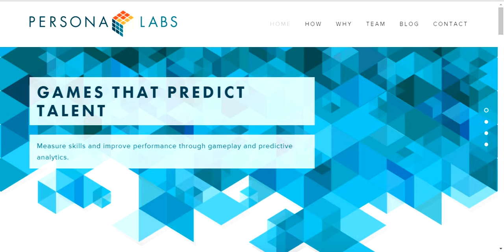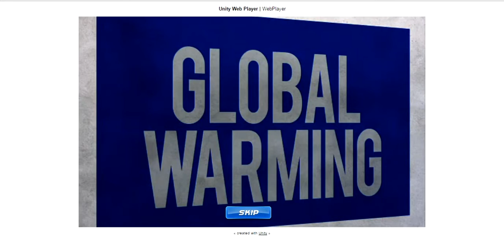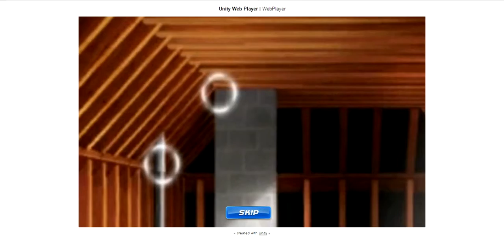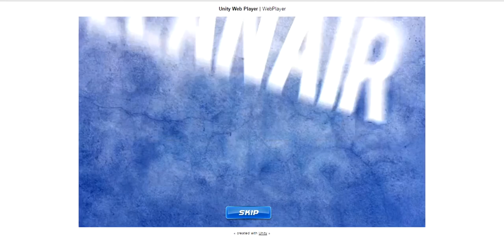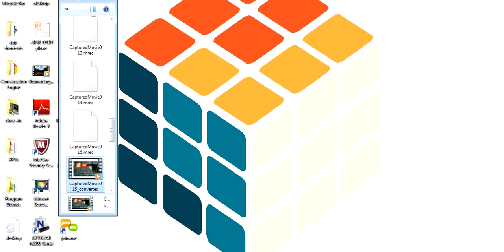GAF "SuRGE" Learning Game with Q&A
A walk-through of game-based learning aimed at training Home Depot associates in GAF's roofing products. Serious Games are learning experiences that engage players and change behavior. The Sustainable Roofing Game is GAF's fun and engaging way to show roofers and their customers how Sustainability can help close sales and save money. By being an expert on sustainable products and practices, their customers can achieve their goals and close more roofing sales. Play and win the "sustainability" game!